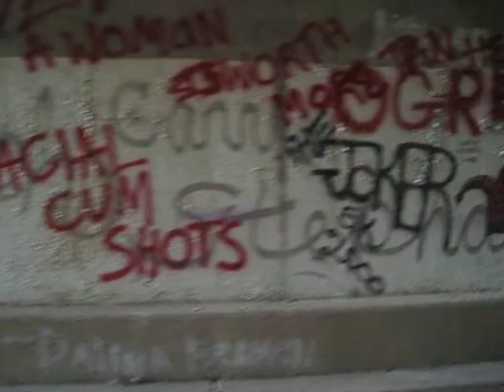Abandoned Pennsylvania Turnpike 8 - Entering Sideling Hill Tunnel from the west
It was much cooler inside.